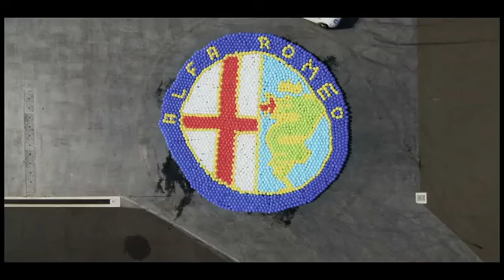ALFA ROMEO MITO CON LA PASION XENEIZE